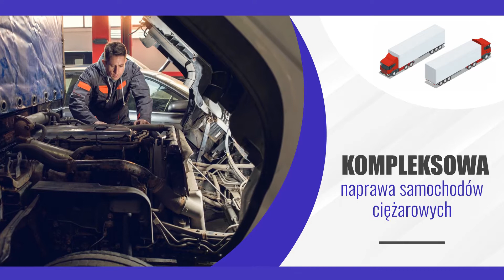Serwis samochodów ciężarowych Pneumoregent Bis Samochody Ciężarowe TIR Mechanika Części Malbork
Działamy dla Państwa od 1998 roku. Zajmujemy się kompleksową naprawą samochodów ciężarowych, naczep, przyczep oraz autobusów. Nasza siedziba znajduje się w Malborku. Zatrudniamy najlepszych specjalistów, którzy jedynie w terminie zrealizują dla Państwa zlecenie.

Zajmujemy się również sprzedażą części do naczep oraz samochodów ciężarowych. Bogate doświadczenie sprawia, że jesteśmy w stanie poradzić sobie z każdą usterką. Zajmujemy się również diagnostyką układu zasilania oraz silników.

Regenerujemy zaciski hamulcowe. Cieszymy się uznaniem oraz doskonałą renomą o czym świadczy stale rosnąca liczba zadowolonych klientów.